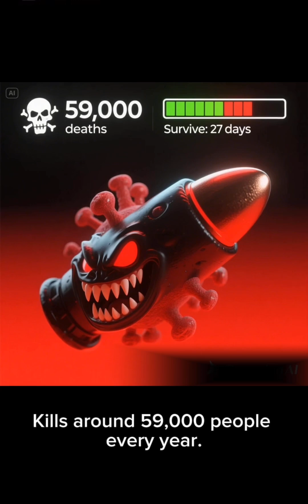The most deadly virus in the world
🦠 Top 10 Deadliest Viruses in History | Scary But True! 😱
Ever wondered which viruses are the most dangerous in human history? From mosquito-borne nightmares to invisible brain invaders, this countdown reveals the Top 10 Deadliest Viruses that have shocked the world. Perfect for both kids and adults, this video is fun, creepy, and surprisingly educational!

In just a few minutes, you’ll learn:
✅ The scariest virus symptoms (like bleeding, coma, and even fear of water!)
✅ How many people each virus has killed
✅ Where they came from — bats, monkeys, rats, and more
✅ How long you can survive after infection
✅ What each virus looks like under a microscope!

🎬 Whether you're into science, horror, or just weird facts, this is the video for you.